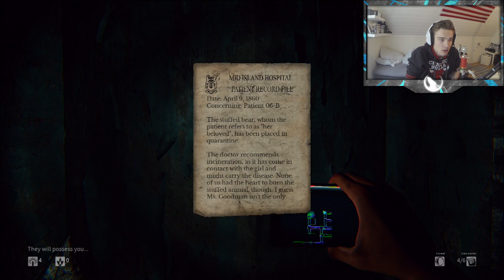DayLight Episode #1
Hello There !
This is the first episode of the DayLight series, watch out for more any day soon ( 2 days)

This is a Let´s play of DayLight, so far it looks like a awesome game :D its a really scary game so far!